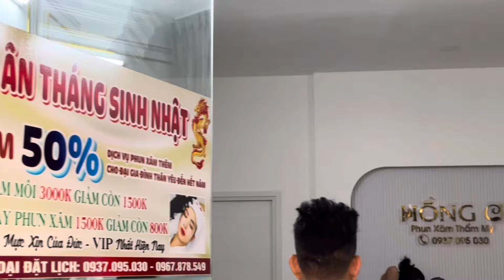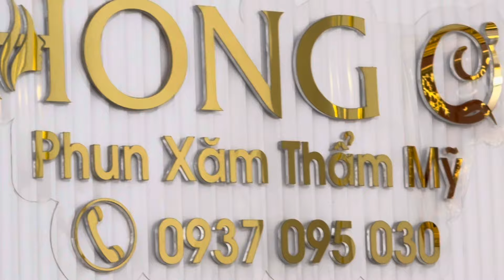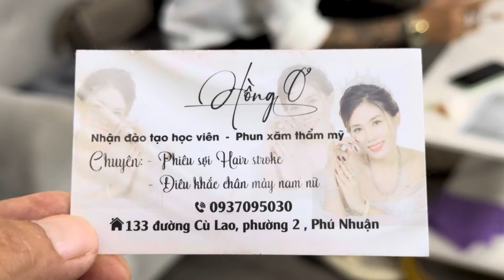Nóng : HỒNG NI “ Lên Tiếng “ Nói Những Mặt Trơ Trẻn